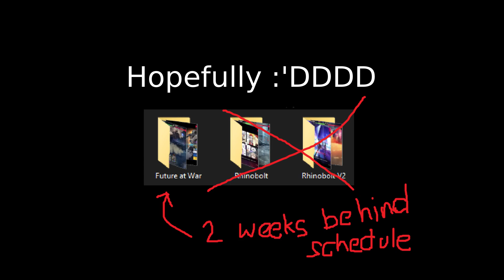[Counter:Side SEA] Atrocious content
What memes, snek spam, and RhinoBolt do to a mf.

I'll be damned if I reach Plat 3 with this team
(I promise imma stop procrastinating)